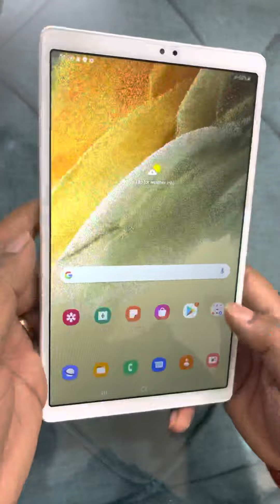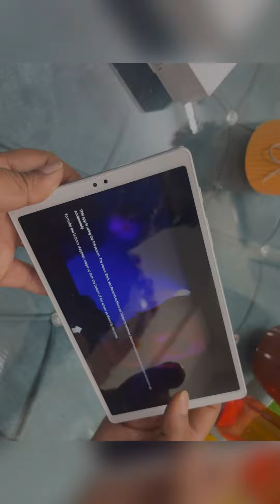The Best Budget Tablet For You - Samsung Galaxy Tab A7 Unboxing & First Look🔥🔥🔥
is video mein maine aapse Samsung Galaxy Tab A7 ke baare mein baat ki hai aur share ki hai Samsung ke isi latest affordable Tablet ki unboxing aur ek first look. Galaxy Tab A7 mein Qualcomm Snapdragon 662 Octacore Processor hai, saath mein 3GB aur 32GB Storage hai aur ek 10.4inch ka WUXGA+ LCD 1200x2000 pixels ke saath. Galaxy Tab A7 ke saath aati hai ek 7040mAh ki battery aur rear camera hai 8MP aur laga hai 5MP ka selfie camera. Galaxy Tab A7 mein hum 4G SIM ko bhi use kar sakte hai. GalaxyTabA7 ko Samsung kehta hai EntertainmentPowerhouse. Mujhe umeed hai ki aapko Samsung Galaxy Tab A7 ki yeh unboxing aur ek first look video pasand aayegi.
Buy Samsung Galaxy Tab A7 from these links

👉Flipkart - Samsang A7 Wi-Fi 4G
Samsang A7 Wi-Fi Only
Samsung Galaxy Tab A8 Unboxing & Quick Look🔥🔥🔥

Keep Supporting NikhilRajput Vlogs

a7 tab samsung
samsung galaxy tab a7 3gb ram 64gb rom 10.4 inch
samsung tab a7 review
NikhilRajput Vlogs
best tab under 10000
Samsung Galaxy Tab A7 Unboxing